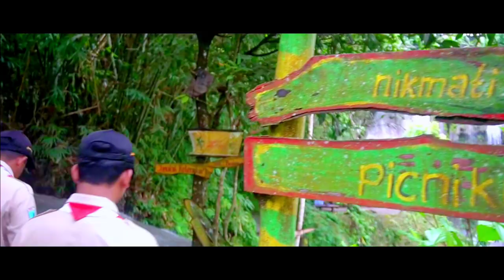Lomba Vlog Wisata SMA Diponegoro Tulungagung dalam National Smart Student Competition (NSSC IV) 2022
Lomba Vlog Wisata SMA Diponegoro Tulungagung dalam National Smart Student Competition (NSSC IV) Tahun 2022
1. TONTON video sampai selesai dan sebanyak-banyaknya
3. COMMENT sebanyak-banyaknya dengan komentar dukungan yang positif
4. LIKE video sebanyak-banyaknya